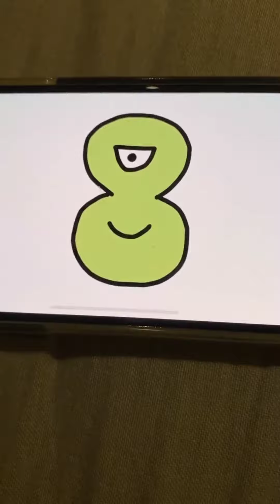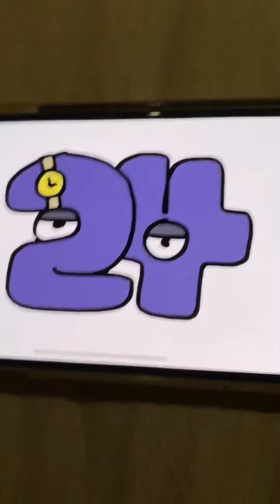day's of the elf's (day 1 - day 25)